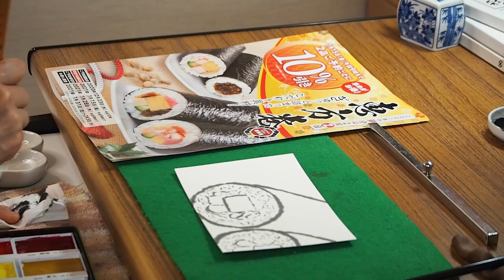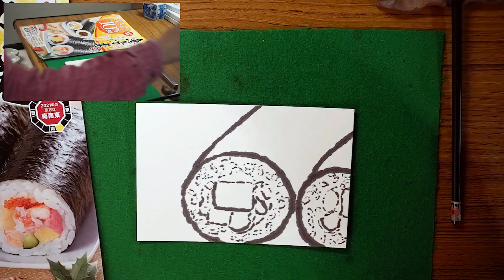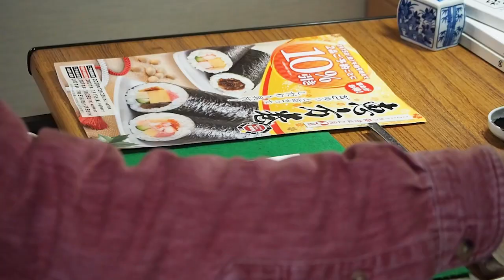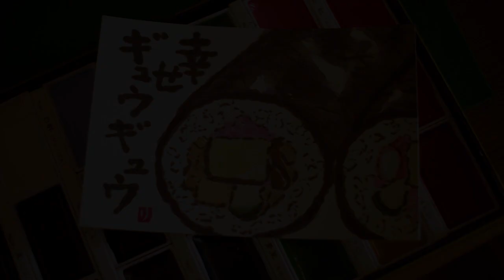令和三年の恵方は南南東。今回のモデルは恵方巻、 チラシを見て描いてます。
令和三年の恵方は南南東。
恵方巻、あなたは召し上がりますか？
友達に節分（今年は２月2日）に届くようにかきたいけど
モデルさんの恵方巻、手元に無いんだよなぁ……

そんな時はチラシを見てかいても　良いのかなと思います。
もちろん、実物が目の前にある方がいろんな角度から見れて
詳細もわかりやすいです。
なんといっても臨場感が出ます。

しかしながら、手元に無いモチーフの時は、
苦肉の策として写真を使ってみても
良いのではと思います。

絵手紙は現在では 様々なジャンルが 生み出され 多様化しています。
絵手紙りりチューブは その各々のジャンルの絵手紙を 否定するものではなく
『私の場合は　こうかきました』
というものを りりスタイル絵手紙として ご紹介させていただいています。
扱う道具の種類や、お手本の有る無し、描き方　筆の持ち方etc
様々な方法や手法があります。
ご自分で試され、ご自分に合ったスタイルを　自由に構築していくと
『貴方だけのスタイルの絵手紙』が生まれますよ！！
絵手紙りりチューブが　ほんの少しでもその参考になったり、ヒントになればと思います。